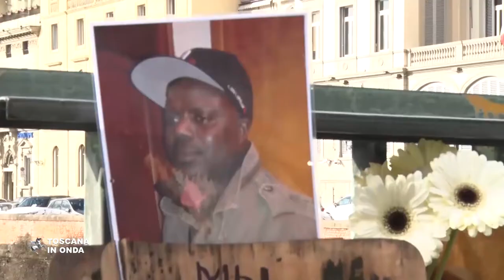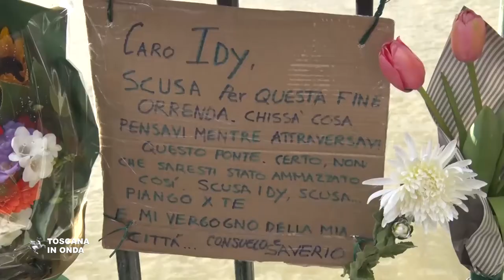La Regione Toscana vicina alla comunità senegalese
Una delegazione senegalese con il console onorario a Firenze, Eraldo Stefani e la deputata dell'Assemblea nazionale senegalese, Mame Diarra Fam, è stata ricevuta a Palazzo Sacrati. La notizia